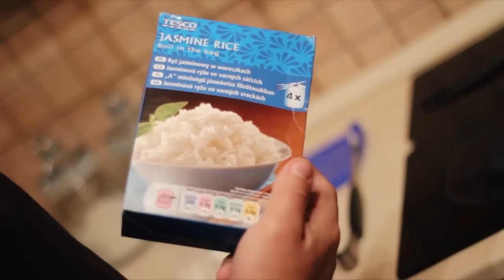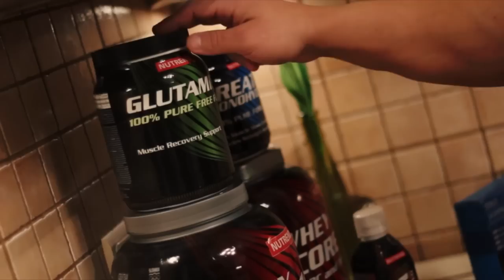Simon Tamás - A testépítés a konyhában kezdődik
Testépítés és táplálkozás!
Ez olyan, mint tűznek az oxigén!
Gőzmozdonynak, a szén!
V8-as motornak, az üzemanyag!
Erőműnek, a szél!
Egyik sem tud létezni a másik nélkül!
Ahogy a testépítés se működik, megfelelő tápanyagbevitel nélkül!
Ezt sose feledjétek!
Simon Tamàs - Nutrend Team

Kövess minket Facebookon is!